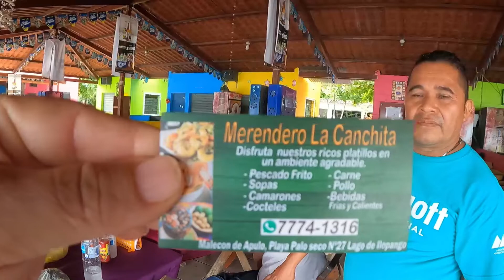en apulo con mi suegrita y familia